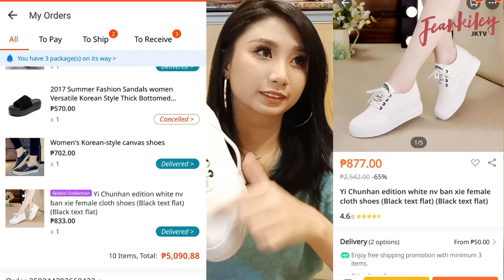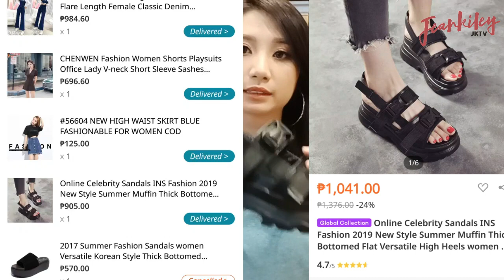11:11 & 12:12 HAUL! SALE! MURA LANG! part 1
Got a lot of things for a cheaper price because of 11:11 & 12:12 sale of Lazada! bought a lot of bags and shoes and make up and a lot more! didn't get to include all the things that i bought in this video cos maybe it'll take an hour haha! but here's the part 1 of the haul and I'll be uploading part 2 next week! Hope ya'll enjoy watching this video. I included the original price then the discounted price and there's a lot really a lot of vouchers and promos that I've used to buy these products so got it really cheaper than the actual price haha! technique in online shopping? FIND A LOT OF VOUCHERS! haha
#11:11 #12:12